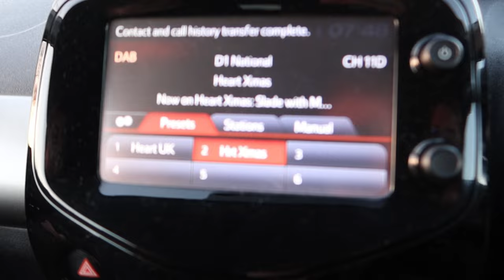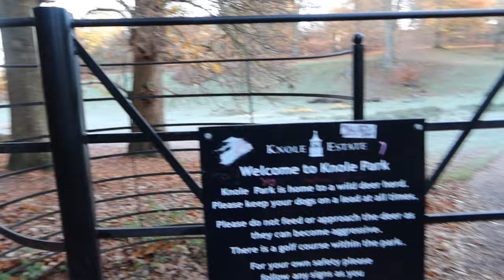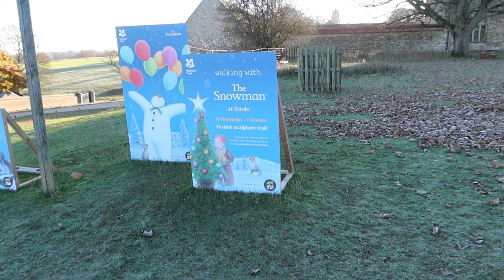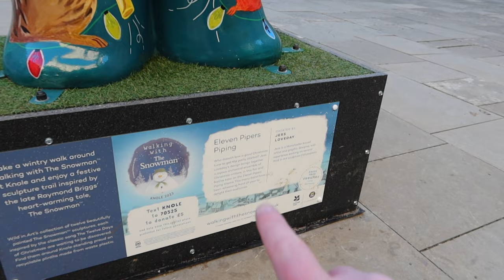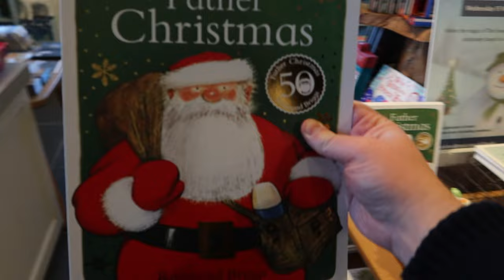WINTER WALK WITH ME | UK TRAVEL VLOG | KNOLE DEER PARK | SEVENOAKS KENT | VLOGMAS 2023!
IT’S TIME TO WRAP UP WARM! ❄️🥶
In VLOGMAS episode 3, I am travelling once again! 👏🏼 Join me and my Friend Amy as we head to one of my most favourite, Christmassy places EVER! 😍
We are off to Knole Park in Sevenoaks, Kent.
Come with us and drink hot chocolates, eat festive snacks all whilst walking through a frosty countryside searching for DEER!! 🌲🦌 Honestly Guys… CAN IT GET ANYMORE FESTIVE THAN THAT?! 🤩

Whilst you’re here, I’d really, really appreciate it if you took the time to SUBSCRIBE to my channel, I would love to have you part of my JFR.PRODUCTIONS community and your support means the absolute world! 🌎 Anyway guys, I hope you enjoy this next episode and it brings you all the Winter vibes that you need!! 🥰 Thank you again for watching, I love you all! ❤️

PS! If you enjoyed this video, youll absolutely LOVE my ‘Christmas Eve’ 2022 VLOGMAS Episode below! 👇🏼